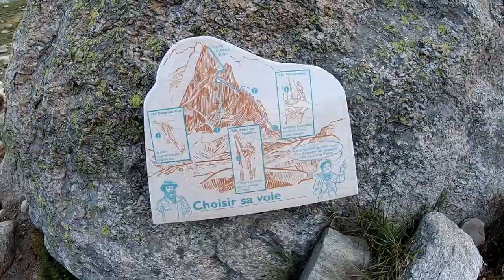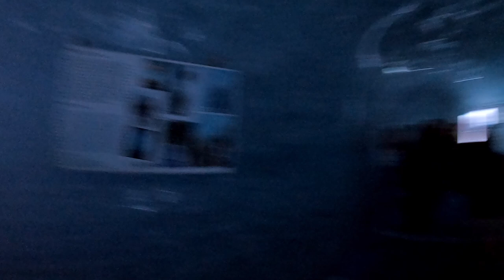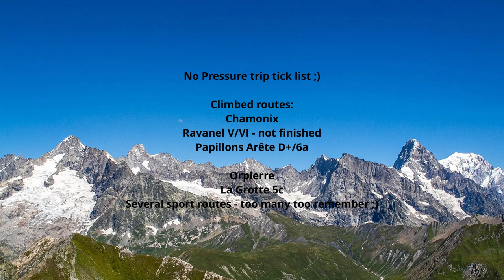France Chamonix Orpierre 2019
No Pressure Climbing Trip 2019